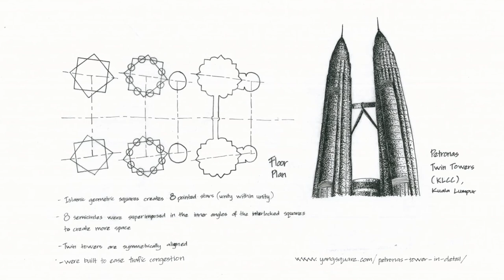মালয়েশিয়া ভ্রমণ (পর্ব ১ : টুইনটাওয়ার) Malaysia episode 1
The Petronas Towers, also known as the Petronas Twin Towers (Malay: Menara Petronas, or Menara Berkembar Petronas), are twin skyscrapers in Kuala Lumpur, Malaysia. According to the Council on Tall Buildings and Urban Habitat (CTBUH)'s official definition and ranking, they were the tallest buildings in the world from 1998 to 2004 and remain the tallest twin towers in the world. The buildings are a landmark of Kuala Lumpur, along with nearby Kuala Lumpur Tower.
The towers were designed by Argentine architect César Pelli. A distinctive postmodern style was chosen to create a 21st-century icon for Kuala Lumpur. Planning on the Petronas Towers started on 1 January 1992 and included rigorous tests and simulations of wind and structural loads on the design. Seven years of construction followed at the former site of the original Selangor Turf Club, beginning on 1 March 1993 with excavation, which involved moving 500 truckloads of earth every night to dig down 30 metres (98 ft) below the surface.

The construction of the superstructure commenced on 1 April 1994. Interiors with furniture were completed on 1 January 1996, the spires of Tower 1 and Tower 2 were completed on 1 March 1996, 3 years after its construction was started, and the first batch of Petronas personnel moved into the building on 1 January 1997. The building was officially opened by the Prime Minister of Malaysia's Tun Dr. Mahathir bin Mohamad on 1 August 1999.[7] The twin towers were built on the site of Kuala Lumpur's race track.[8] Test boreholes found that the original construction site effectively sat on the edge of a cliff. One half of the site was decayed limestone while the other half was soft rock. The entire site was moved 61 metres (200 ft) to allow the buildings to sit entirely on the soft rock.[9] Because of the depth of the bedrock, the buildings were built on the world's deepest foundations.[10] 104 concrete piles, ranging from 60 to 114 metres (197 to 374 ft) deep, were bored into the ground. The concrete raft foundation, comprising 13,200 cubic metres (470,000 cu ft) of concrete was continuously poured through a period of 54 hours for each tower. The raft is 4.6 metres (15 ft) thick, weighs 32,500 tonnes (35,800 tons) and held the world record for the largest concrete pour until 2007.[9] The foundations were completed within 12 months by Bachy Soletanche and required massive amounts of concrete.[11] The Petronas Towers' structural system is a tube in tube design, invented by Fazlur Rahman Khan.[12][13] Applying a tube-structure for extreme tall buildings is a common phenomenon.[14][15][1]

The 88-floor towers are constructed largely of reinforced concrete, with a steel and glass facade designed to resemble motifs found in Islamic art, a reflection of Malaysia's Muslim religion.[16] Another Islamic influence on the design is that the cross section of the towers is based on a Rub el Hizb, albeit with circular sectors added to meet office space requirements.[17]